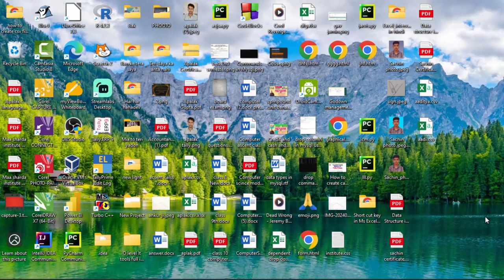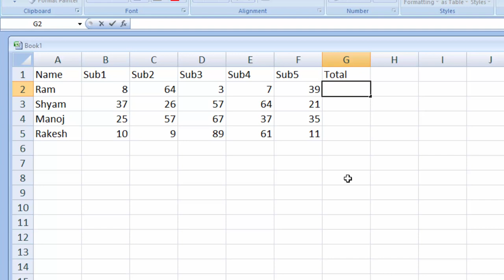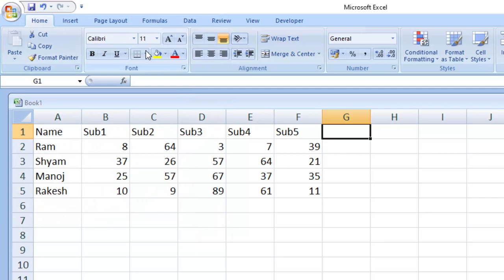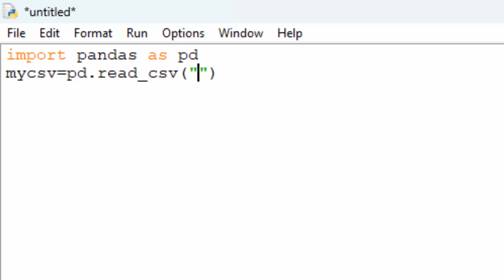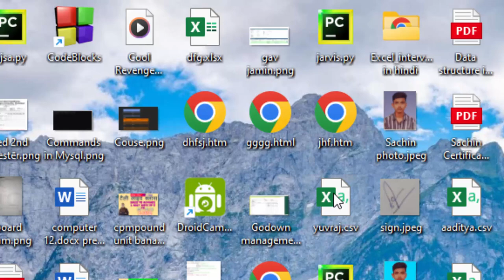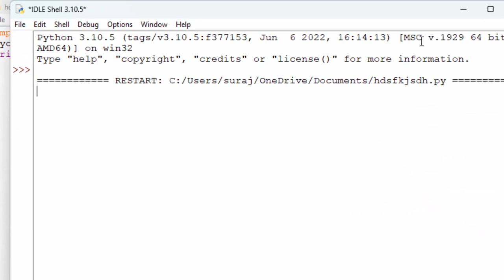Creating csv file in Excel and fetch into python@COMPUTEREXCELSOLUTION